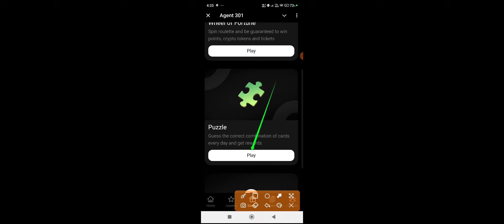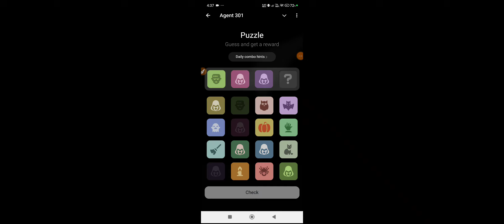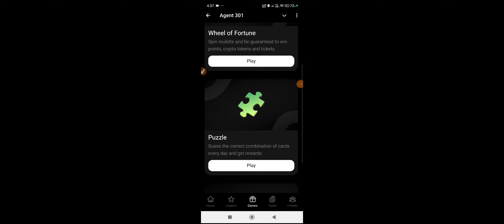Agent 301 Airdrop Daily puzzle 16 November | Agent 301 Daily Combo Today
Your Quarries:
1. Agent 301 combo
2. 301 community daily combo today 15 November
3. Agent 301 daily combo 14 november
4. Agent 301 daily combo today
5. Agent daily combo answer
6. Agent 301 daily combo cards
7. Agent daily combo
8. Agent 301 daily combo 17 november
9. 07 november Agent 301 daily combo
10. 07 november Agent combo
Agent puzzle
Agent 301 puzzle today
Agent 301 puzzle combo
301 community today combo
Agent community puzzle

Agent 301 Daily combo card 13-15 November  | Agent 301 Puzzle Solved Today 11 November  | Major Puzzle

Crypto | Crypto Currency | Marketing | Share Market | Financial | Investment Guide | Crypto Project Help

I Am Using Motorola's Phone For Making This Video This Mobile is Awesome

Agent 301 Daily combo card 12 November  | Major puzzle durov Solved Today 11 November  | Agent 301 Solution

Agent 301 today

Agent 301  12 November

12 November  Agent 301 clue

12 November  Durov puzzle solutions
Agent 301 hints 12 November

12 November  Agent 301 guide

12 November  Combo Card tricks

12 November  Agent 301 strategies

Durov puzzle challenge 12 November

Dhrov combo card puzzle solutions 12 November

12 November  Agent 301 card

12 November  Major puzzle durov

Major puzzle Durov comboanalys

11 November  Major puzzle analysi

Agent 301 expert tips 11 November

11 November  Agent 301 daily guide

11 November  Major puzzle durov Solved Today | Major Daily combo card 11 November
Agent 301 today
Puzzle Durov major
11 November  Agent 301 clues
Major Daily Combo Card tips
11 November  Durov puzzle solutions
Agent 301 hints 11 November
Major Daily Combo Card tips 11 November  Durov puzzle solutions Agent 301 hints 11 November  Daily Combo card strategy 11 November  11 November  Agent 301 guide 11 November  Combo Card tricks

Major puzzle Durov combo tips
11 November  Agent 301 analysis
Daily combo card puzzle guide
11 November  Agent 301 daily guide
11 November  Agent 301  Solved Today | Major Daily combo card 11 November  Agent 301
11 November  Major Puzzle clues
11 November  Durov puzzle solutions
11 November  Major puzzle guide
11 November  Combo Card tricks
Major puzzle Durov update
11 November  Major Puzzle strategies
11 November   Major card hints
11 November  Major puzzle analysis
11 November  Major Puzzle daily guide
11 November  puzzle Durov key clues
11 November  major puzzle
11 November  puzzle Durov
November major
Combo Agent 301 14 November
14 November  daily combo
Agent 301 14 November
14 November  Agent 301 solve
Agent 301 daily combo 14 November
Agent 301 daily combo today
Agent 301 puzzle
Durov puzzle November 14
Agent 301 new game 14 November
Puzzle Durov today
November 14 Agent 301
Agent 301 card
Agent 301 14
November 30 major
Today Agent 301 14 November
14 November  Agent 301 daily combo
Daily Agent 301
Agent 301 combo 14
Agent 301 game 14 November
Agent 3011 November 14
Major today puzzle 14 November
14 November  daily combo

Agent 301 Airdrop Daily Combo 14 November | Agent 301 Daily Combo Today | Agent daily combo card